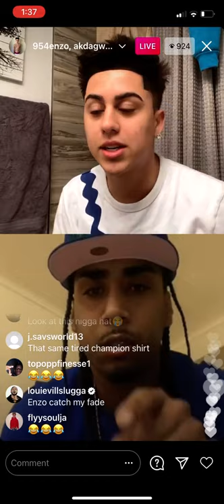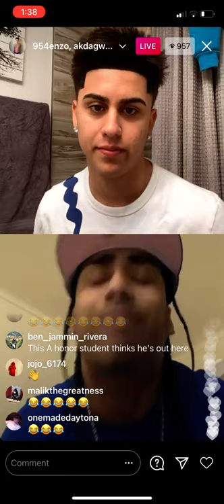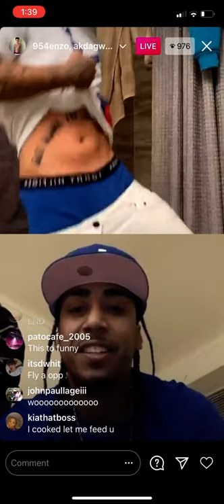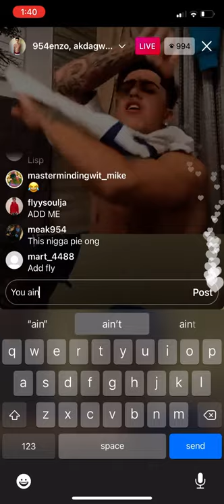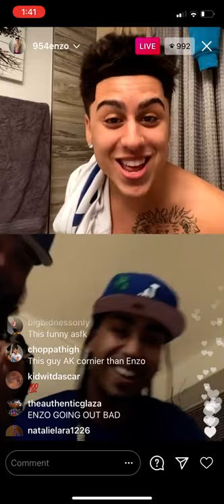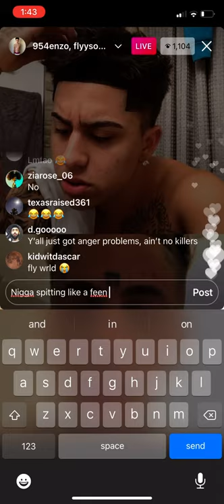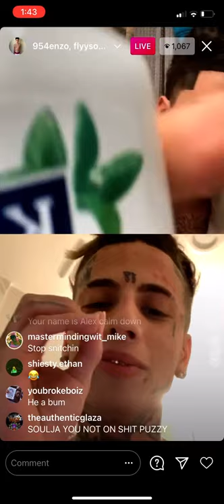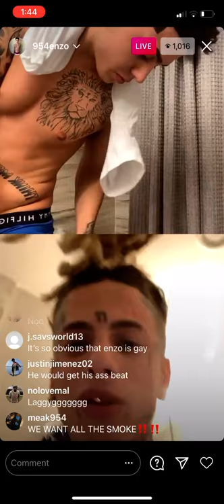954ENZO PRESSURED BY A REAL NY CRIP